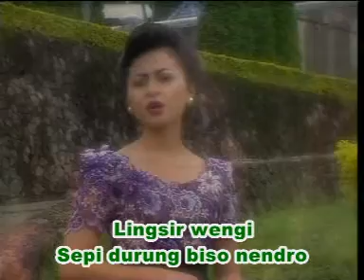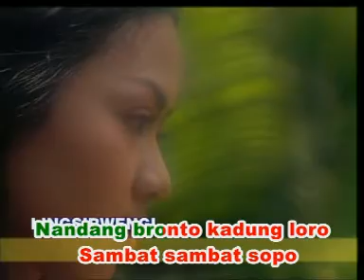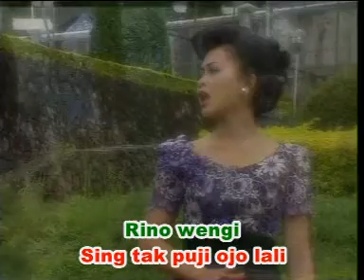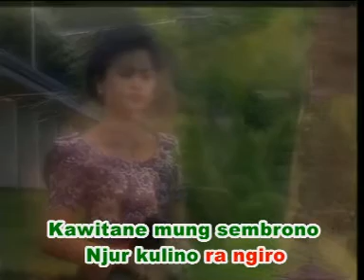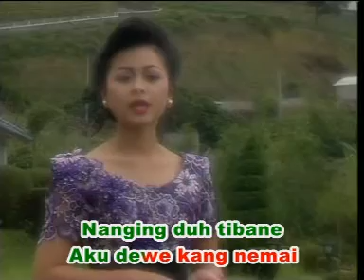Nurhana - lingsir wengi @dasastudio Gudangnya Lagu Jawa Original